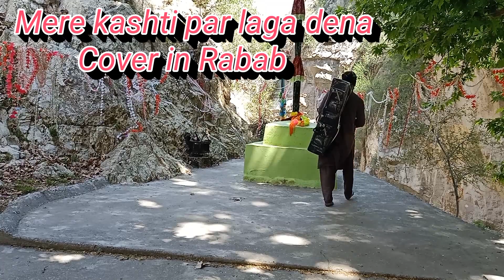Mere kashti paar lagade na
Imtiaz Hussain